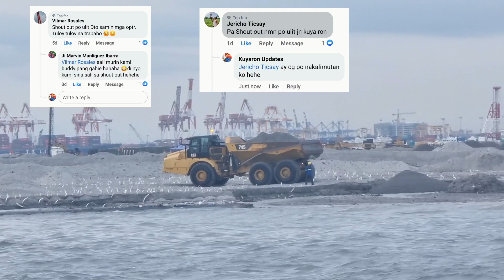UPDATE: MANILA BAY RECLAMATION May 17, 2023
Manila bay reclamation update May 17, 2023